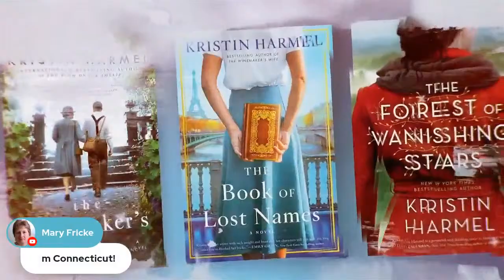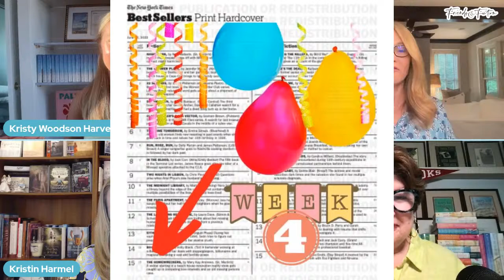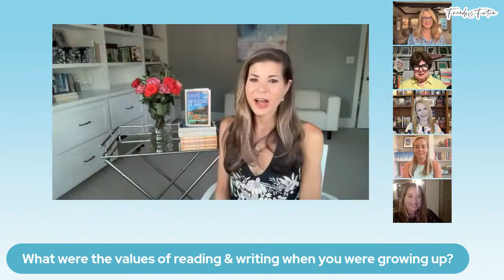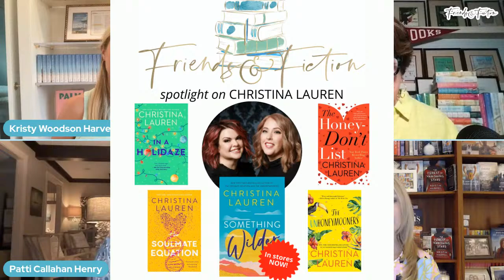Sarah McCoy & Chanel Cleeton | Friends & Fiction #125 June 1, 2022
The Fab Four welcome bestselling authors Sarah McCoy (MUSTIQUE ISLAND) and Chanel Cleeton (OUR LAST DAYS IN BARCELONA). The women discuss their research processes and how that was effected by Covid restrictions on travel, the challenges of writing about real historical figures in fiction, and how much of their actual family stories and histories were folded into their writing of their recent historical novels. On the After Show we welcome the writing duo of Christina Lauren to discuss their latest rom-com SOMETHING WILDER.